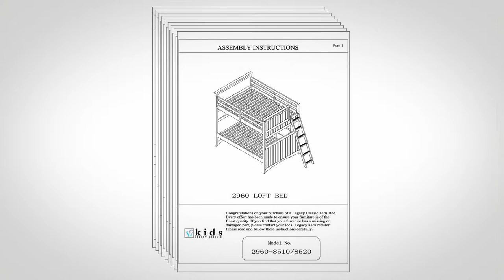Timber Lodge Full Size Loft Assembly Bed From Legacy Classic